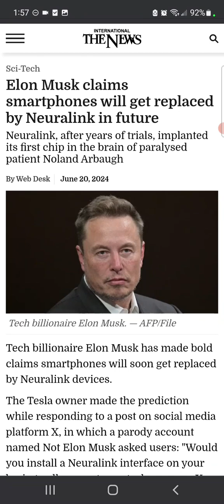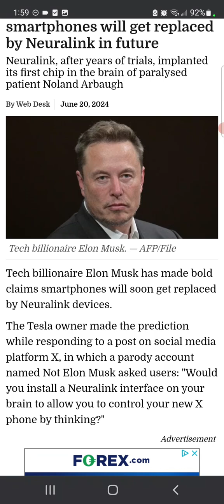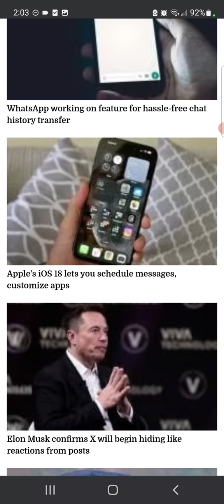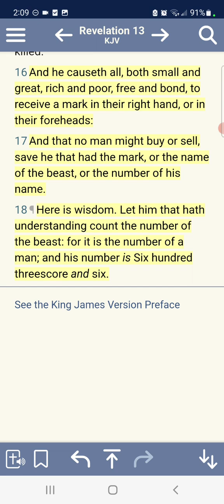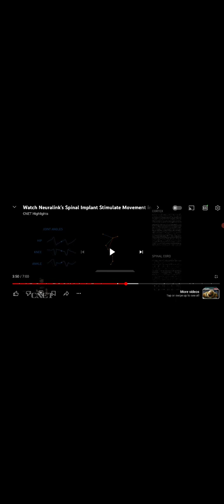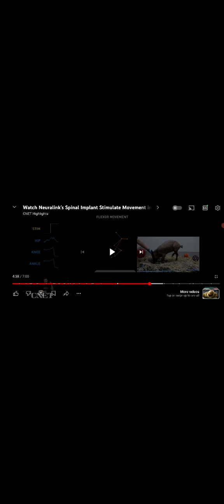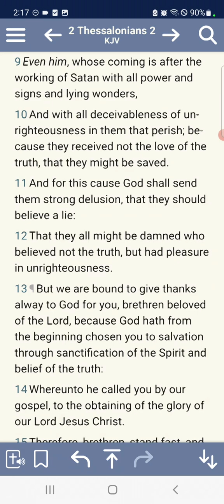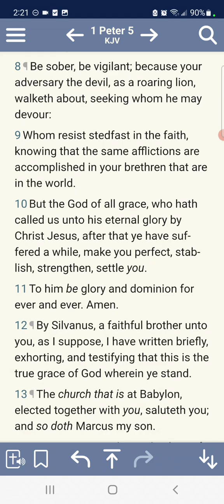Elon musk claims smartphones are going to be obsolete so what is its replacement??? the MARK...